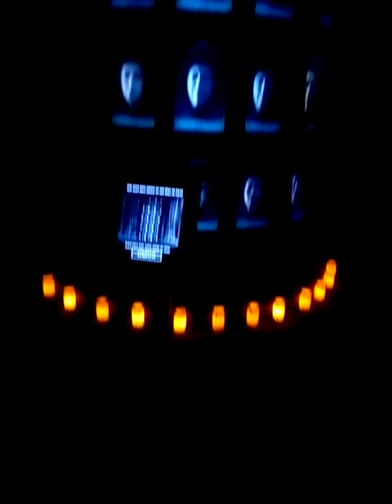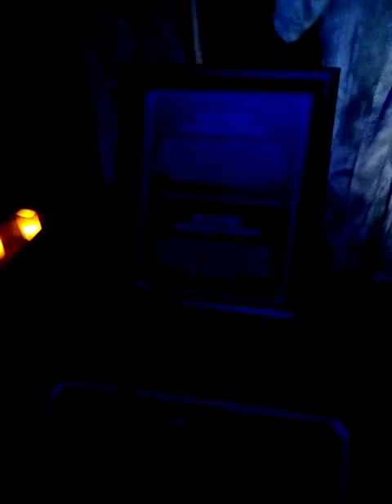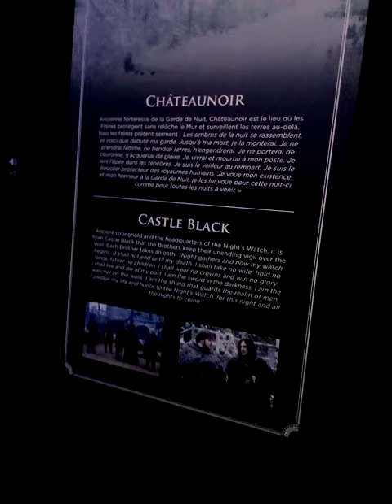Expo game of throne 1